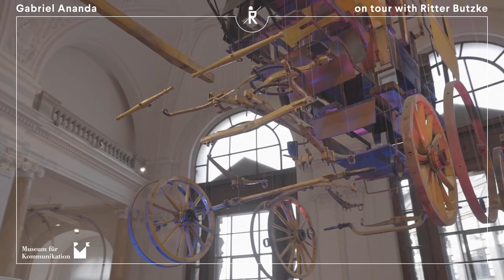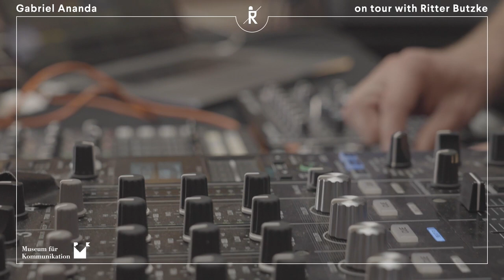Gabriel Ananda on tour with Ritter Butzke | at Museum für Kommunikation Berlin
Gabriel Ananda performing at Museum für Kommunikation Berlin